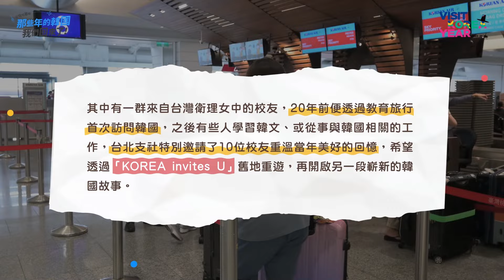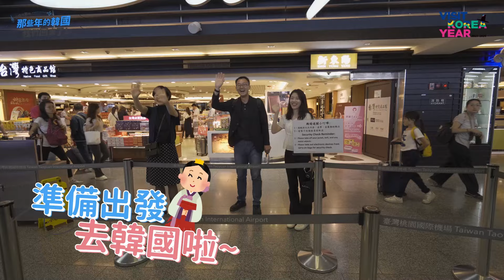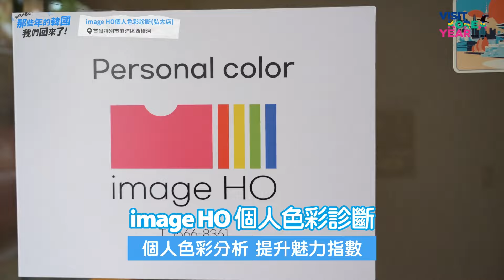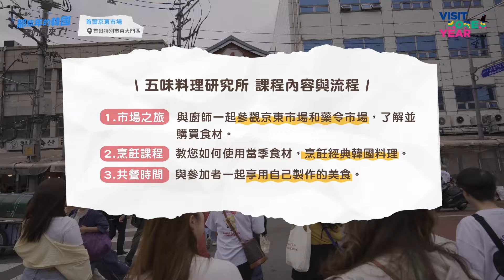【Korea invites U】去韓國除了購物還可以...？４種獨特體驗一次看！🎨ㅣ那些年的韓國 我們回來了！EP.1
✨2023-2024年是韓國訪問年，透過韓國文化體育觀光部和韓國觀光公社舉辦的「KOREA invites U」活動，
聚集了與韓國有深厚緣分的外國人，提供專屬的韓國圓夢之旅。

這集跟著20年前曾到韓國教育旅行的學姐們一起重返韓國！🛫
來看看韓國有什麼獨特的玩法吧～
景點資訊：
🔍迎仕柏娛樂渡假村(Inspire Entertainment Resort)
🔍image HO 個人色彩分析
🔍Comehome STUDIO 攝影棚
🔍黃金豆田(황금콩밭)
0:00 Intro 那些年的韓國 我們回來了！
0:24 好久不見的同學們，再次出發去韓國
2:00 仁川Inspire迎仕柏娛樂渡假村
2:41 個人色彩分析
4:13 穿上校服重返學生時代！
5:45 米其林綠星豆腐料理專門店「黃金豆田」
6:08 Tea Therapy茶療體驗
7:23 五味料理研究所老師帶大家逛京東市場
8:51 購買好食材動手做韓國家庭料理
更多韓國旅遊相關資訊，快上我們的臉書粉專及官網瞧瞧！